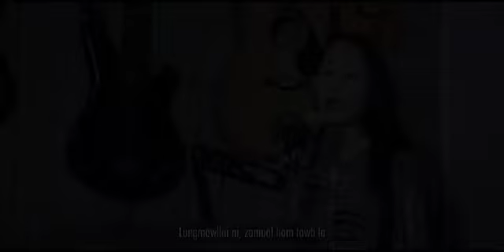Greater Mizoram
Tu zing October, 2023 Dak 7:00 am in Pu Darsangluaia @ Pu Tete, Chairman Mizo Village Volunteer in Nu Ngangai in Motion Vedio a "Greater Mizoram" la asak 5-Star Hotel, Vengnuam South, Lamka, Mizoram ah Mizo  Zai Insuihkhawm intekna in honna neih ahi.